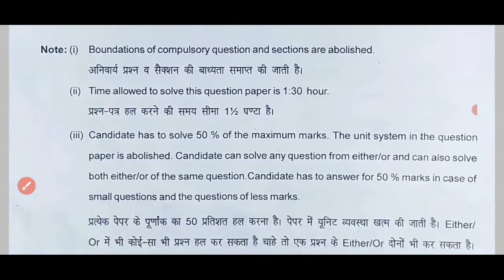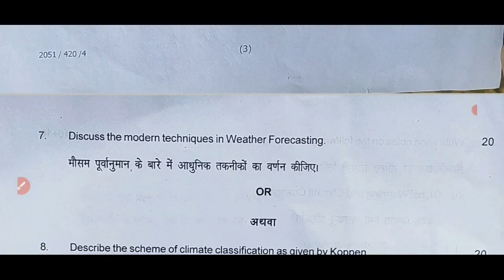Geography | भूगोल | M.A Final Year 2022 Paper-7 Exam 2022 | MA Final Year Geography Questions Paper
Geography | भूगोल | M.A Final Year 2022 Paper-7 Exam 2022 | MA Final Year Geography Questions Paper Climatology

Geography| भूगोल | M.A Final Year 2022 Paper- 7 Exam 2022 / M.A Final Year
Geography Questions Paper 2022 Climatology Geography | भूगोल | M.A Final Year 2022 Paper-7 Examination Paper 2022 | M.A Final Year
Geography Questions Paper 2022

Climatology | भूगोल | M.A Final Year Exam Paper 2022 | Examination Paper 2022 | Model Paper 2022 Exam 2022 most important question and answer Geography Paper 5th Climatology Paper 2022 M.A Final Year

Climatology Paper M.A Final Year 2022